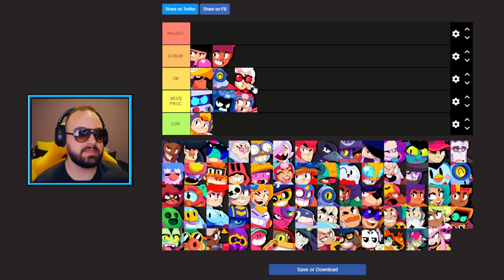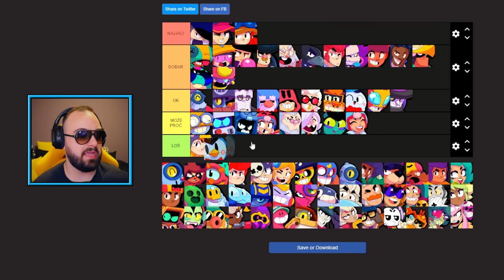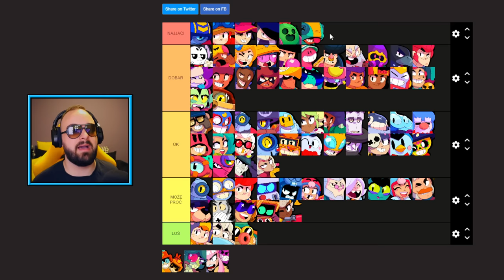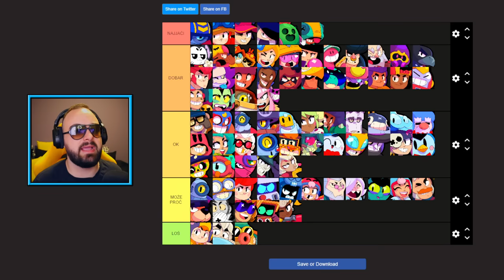OCJENJUJEM NAJJAČE BRAWLERE U BRAWL STARSU?! :O